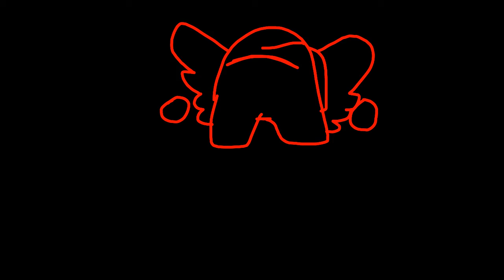Red Crewmate got blammed, by Impostor - Blammed Friday Night funkin version Among Us -